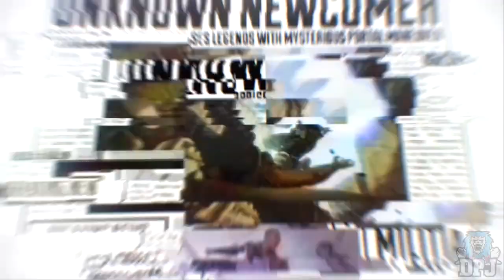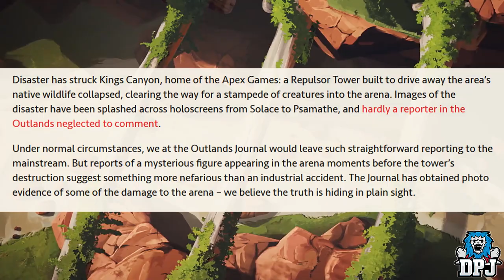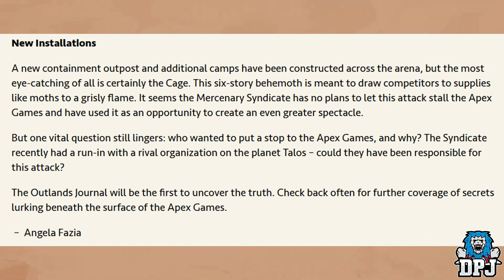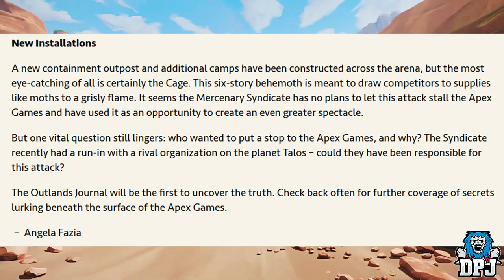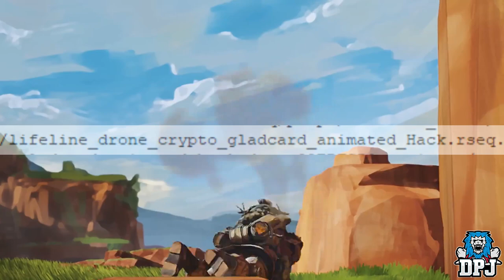Apex Legends - NEW LEGEND / Character - CRYPTO - New Leak / His Past / Planet Talos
Why did Crypto destroy the Repulsar Tower? What was his plan?

I will be giving away 11500 Apex Coins To One Lucky Person at the end of the giveaway! To be in with a chance of winning, make sure you are subscribed to this channel, have that bell notification button ticked, leave a like on this video & drop a comment down below!

One winner ever month & Winners will be picked and contaced via Youtube discussion page around the end of the month! GOOD LUCK!!